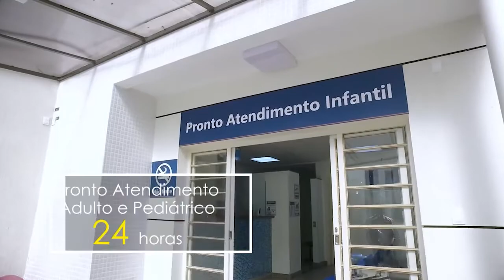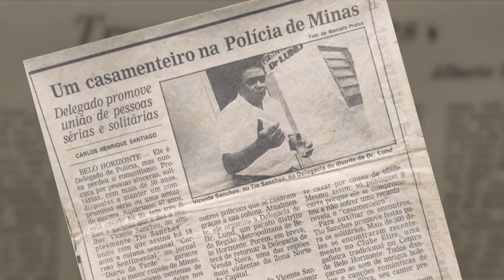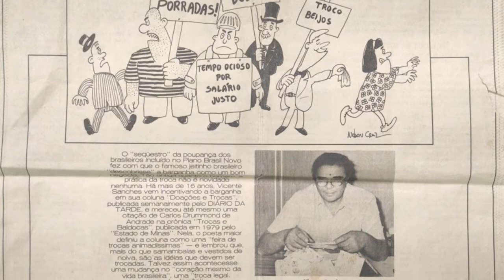TV Banqueta - Inespe - Quinta-feira - 09/09/2021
O Inespe recebe nesta quinta-feira, dia 09 de Setembro, a Delegada regional da policial civil MG, Karina Vorcaro e o Advogado e professor de direito penal, Renato Dilly.

Acompanhe o programa pelo canal 6 da Claro e pelas redes socias: Facebook, Instagram e YouTube da TV Banqueta. 📺📡📲